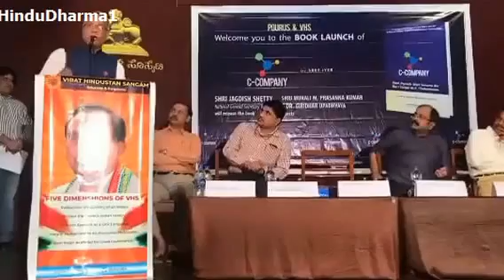VHS Organized Book Launch of “C -COMPANY“ A pGurus1 Compilation by Sree Iyer in Bangalore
Virat Hindustan Sangam Karnataka Organized Book Launch of “C -COMPANY“ A pGurus1 Compilation by Sree Iyer in Bangalore

Case Study of Annihilation of A True “Made in India”MNC by Nexus OF Politicians,Regulators & Corporate Brokers